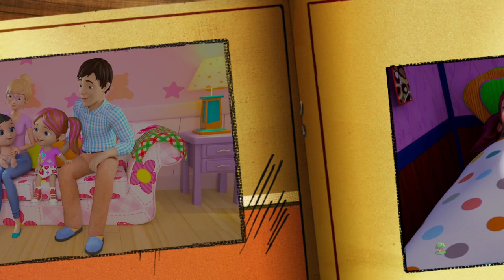Johny Johny sí papá | Videos animados | Dibujos animados | Little Treehouse Español | Preescolar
Johny Johny sí papá Colección de canciones para bebés y muchos más! Esperamos que disfruta de estas 3D rimas animadas canciones infantiles tanto como lo hicimos para ti!

Johny Johny sí papá Colección de canciones para bebés por Little Treehouse.

Johny Johny sí papá Colección de canciones para bebés y Colección de canciones para niños! Esto es una colección sin parar de Estrellita Donde Estás completa de canciones populares de niños por Little Treehouse.

1.Rimas para niños ( lógica, música)
2. Formas
3. Colores
4. Números
5. Letras
6. Fábulas e historias originales
7. Canciones de cuna